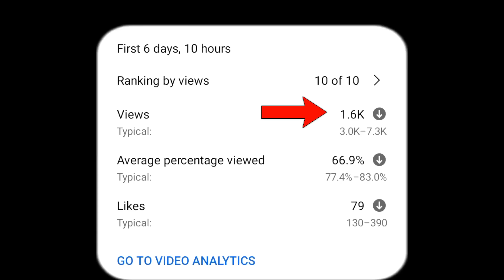1 घंटे में Viral | YouTube Shorts Upload Karne Ka Sahi Time | Best Time To Upload Shorts On YouTube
1 घंटे में Viral | YouTube Shorts Upload Karne Ka Sahi Time | Best Time To Upload Shorts On YouTube | Ankesh Dhaakad | Mast Facts |

💥 My Equipments ➞
Boya Mic

🔎 Keywords ➞
Right Time To Upload Youtube Shorts
Youtube Par Video Dalne Ka Sahi Time
Short Video Upload Karne Ka Sahi Time
Right Time To Upload Video On Youtube
Best Time To Upload Shorts On Youtube
Shorts Upload Karne Ka Sahi Time 2022
Youtube Par Kis Time Video Upload Kare
Shorts Video Upload Karne Ka Sahi Time
Right Time To Upload Shorts On Youtube
Youtube Video Upload Karne Ka Sahi Time
Shorts Upload  Karne Ka Sahi Time Kya Hai
Youtube Shorts Upload Karne Ka Sahi Time
Best Time To Upload Video On Youtube 2022
Short Video Upload Karne Ka Sahi Time 2022
Best Time To Upload Shorts On Youtube 2022
Short Video Upload Karne Ka Sahi Time Kya Hai
Youtube Shorts Upload Karne Ka Sahi Time 2022
Shorts Video Upload Karne Ka Sahi Time Kya Hai
Short Video Upload Karne Ka Sahi Time Kaun Sa Hai
Youtube Par Short Video Upload Karne Ka Sahi Time
Youtube Mein sLShort Video Upload Karne Ka Sahi Time